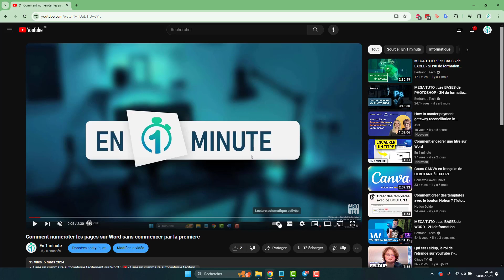Réduire la taille des Sous-titres sur YouTube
Apprenez à réduire la taille des sous-titres sur YouTube, rendant les transcriptions moins intrusives tout en restant lisibles. Découvrez comment facilement ajuster la dimension du texte pour une expérience de visionnage plus confortable et adaptée à vos besoins.